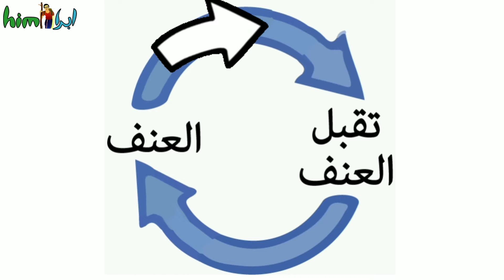الحلقة الرابعة 4/5 | استراتيجيات الحياة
10 قواعد لتكون سنة 2021 سنة أفضل
إليك بعض الإستراتيجيات وقواعد الحياة لجعل حياتك أفضل حتى لو كنت يائسًا أو مكتئبًا ، ستحرز تقدمًا جيدًا في حياتك باتباع هذه الخطوات القليلة خلال يومك وترى حياتك بشكل مختلف
هذا الكتاب قراته واردت مشاركته معكم بطريقة مسلية وجدية
 في نفس الوقت
اسم الكتاب "life strategies" ل"DrPhil"
ستكون سلسلة مكونة من 5 حلقات اسبوعية
موعد كل حلقة "يوم الجمعة على الساعة الخامسة مساء"
ارجو ان تستفيدوا وتستمتعوا في نفس الوقت
الحلقة الأولى | استراتيجيات الحياة:
انستجرام:
00:00 مقدمة
00:14 القاعدة السّابعة: نحن نعلّم النّاس كيفيّة معاملتنا
01:48 القاعدة الثّامنة: هناك قوّة في الغفران
02:55 خاتمة